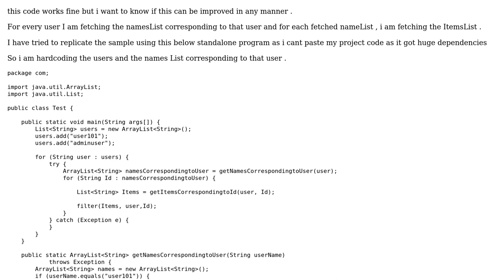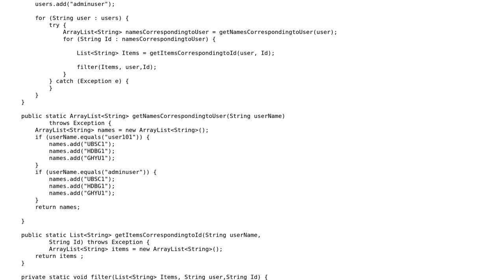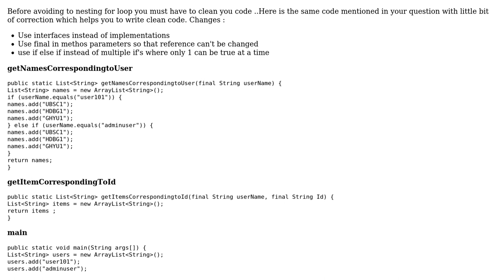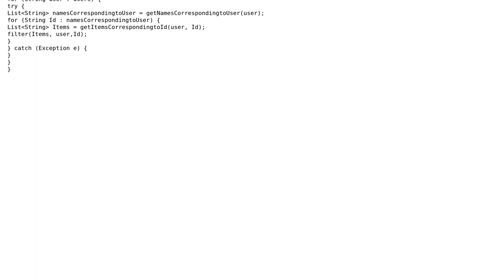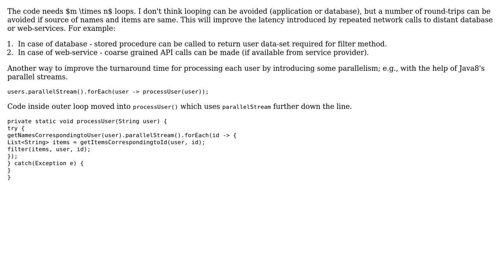Can I avoid nested for loop in this case? (3 Solutions!!)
Can I avoid nested for loop in this case?

With thanks & praise to God, and with thanks to the many people who have made this project possible! | Content (except music & images) licensed under CC BY-SA | Music | Images & others | With thanks to user UnKnown user Thomas Junk user rsinha user Ashish Aggarwal user AlexV and the Stack Exchange Network Trademarks are property of their respective owners. You are responsible for your own actions.